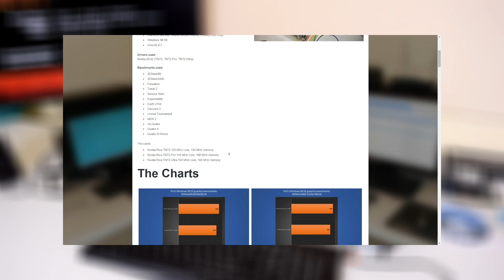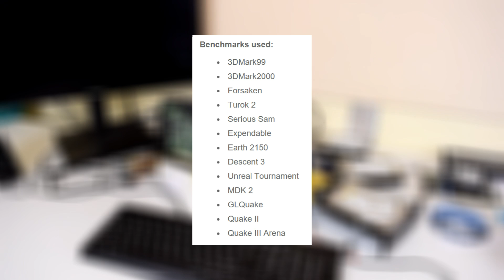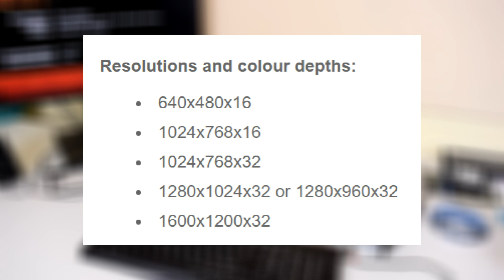Massive Windows 98 SE graphics cards benchmarking project